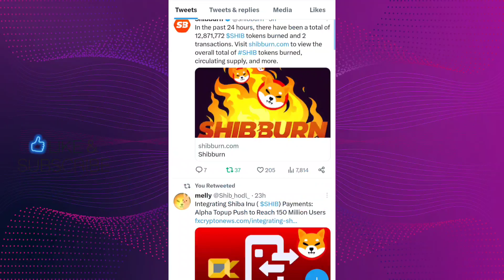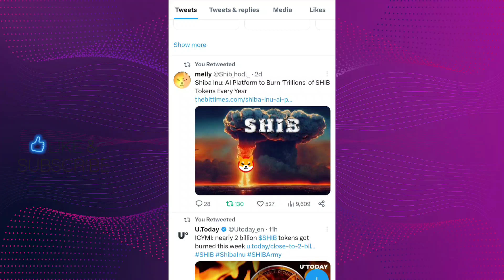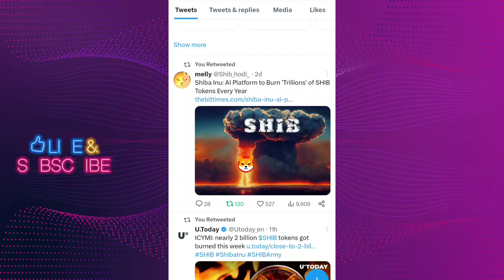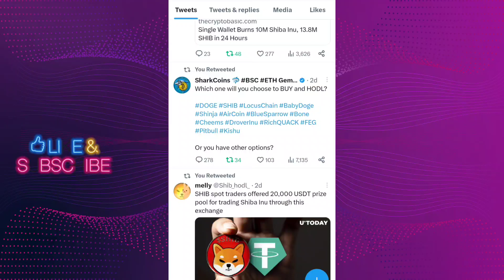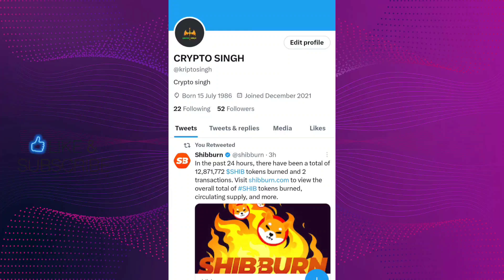SHIBA करेगा सब को खुश shib shiba shibainu crypto cryptocurrency 📣 SHIBA INU COIN NEWS TODAY